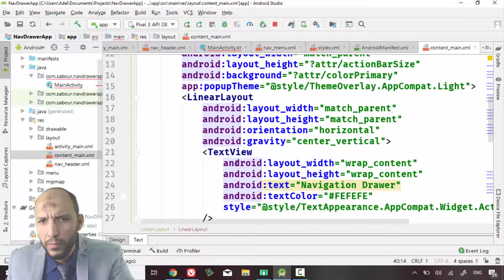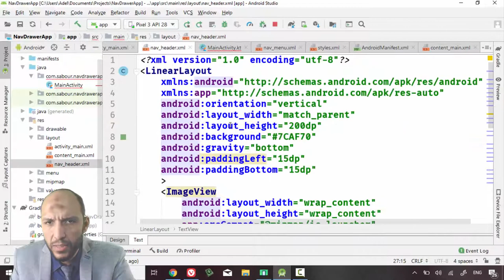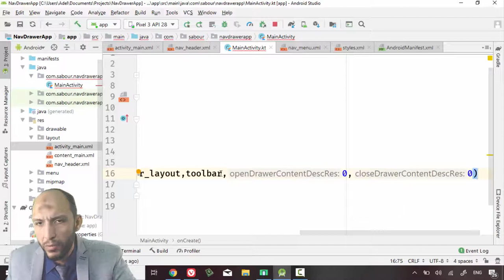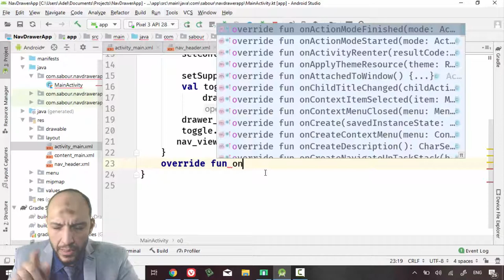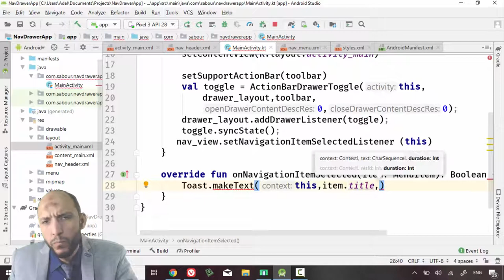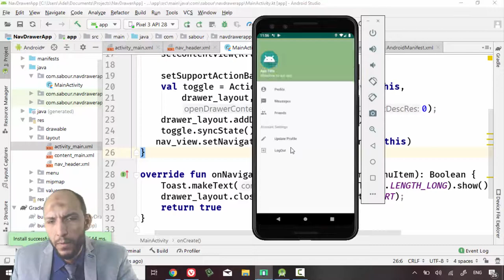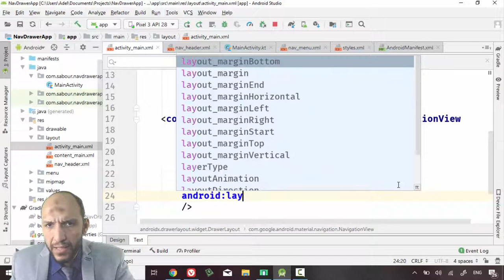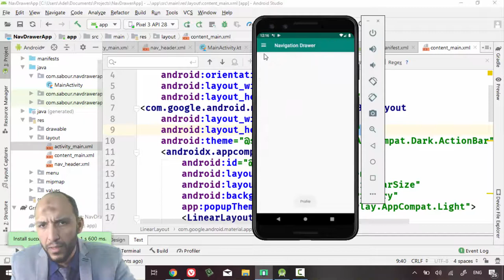76 Android Kotlin Navigation Drawer App Run NavigationView with toggle button